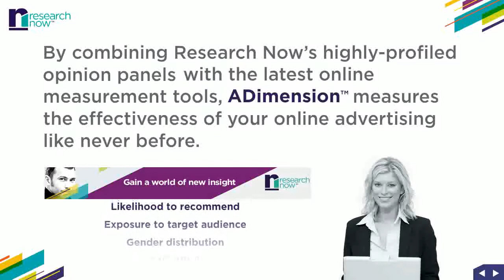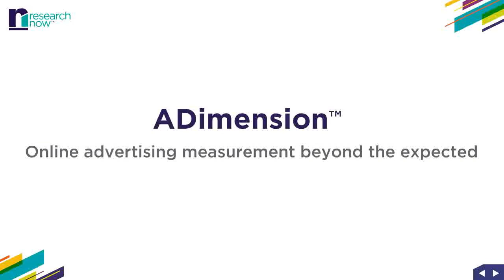Research Now ADimension Demo (AU)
As advertising spend is trending more and more toward online, it's increasingly important that you understand the effectiveness of your online campaigns. ADimension® combines the power and breadth of our opinion panels with proprietary services like Online Observations™, plus Quantcast's leading online measurement tools to provide you with in-depth, comprehensive views of your campaigns